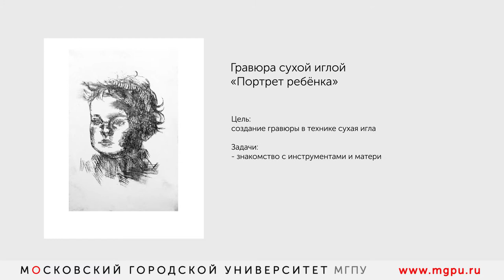Гравюра / Школа художника для детей и взрослых — МГПУ